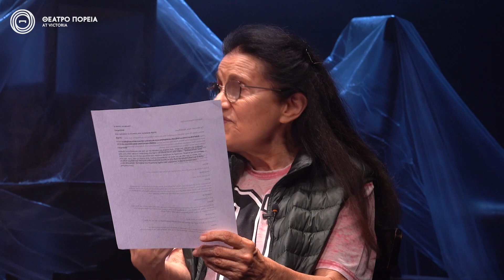Χρήστος Καμπουρέλης || Το Βουνό των Αγγέλων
Σχολή Πυροδότησης Θεατρικής Γραφής 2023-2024

Μιλίν: Ράνια Οικονομίδου
Γκορτζίεφ: Θοδωρής Κατσαφάδος

Το Βουνό των Αγγέλων είναι ένα έργο βασισμένο σε πραγματικά γεγονότα. Ο Φρίτζ ένα μικρό απελπισμένο αγόρι απευθύνεται στον γνωστό μύστη Γκορτζίεφ ( η Γεώργιο Γεωργιάδη) που για χρόνια ταξίδευε στην Ασία σε μέρη απρόσιτα για τους δυτικούς γνωρίζοντας πνευματικούς δασκάλους απο διάφορες θρησκείες .Ο Γκορτζίεφ μέσα από περίεργες δοκιμασίες θα του διδάξει κάτι που αργότερα θα τον ακολουθήσει για ολόκληρη την ζωή του. Αυτό το έργο υπόσχεται να αποκαλύψει κάποιες πτυχές της αινιγματικής προσωπικότητα του μεγάλου Έλληνα Φιλοσόφου.

video: Χρήστος Συμεωνίδης